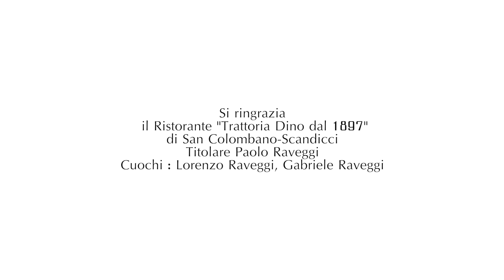Crostone di cavolo nero e fagioli cannellini con pane toscano DOP - Trattoria Dino